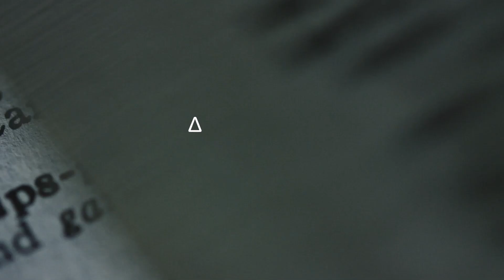World Duchenne Awareness Day 2021 - Διάδωσέ το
Official promo video for World Duchenne Awareness Day 2021, produced by the World Duchenne Organization, and coordinated by Nicoletta Madia.

Οι λέξεις έχουν σημασία
Μυικη δυστροφια duchenne
Ευαισθητοποιηση
Κοινοτητα
Διάδωσέ το

The official hashtag for the awareness raising campaign is spreadtheword.